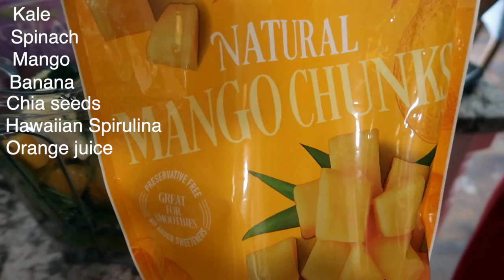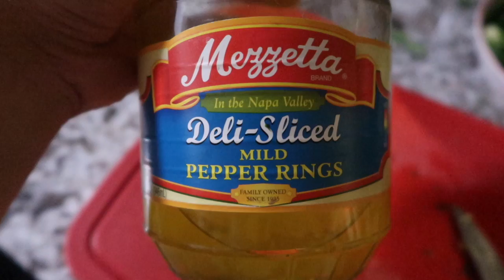what i ate today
this is what i ate today as an Ohio vegan. these are a few of my go to meals. I can put together in a pinch